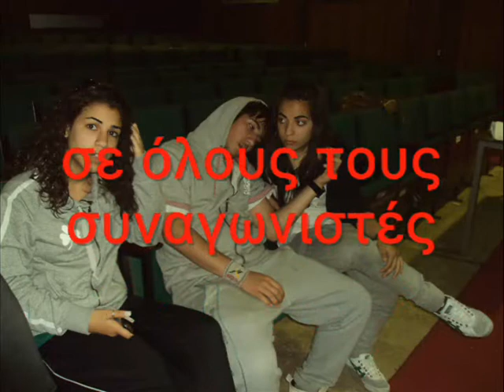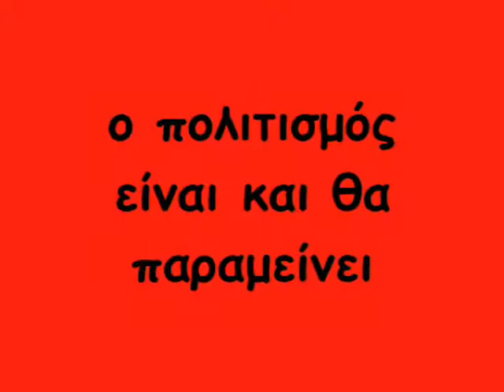PARALIPOMENA POLITISTIKHS EKDHLWSHS EDON LEYKWSIAS-KERYNEIAS APRILIOS 2010